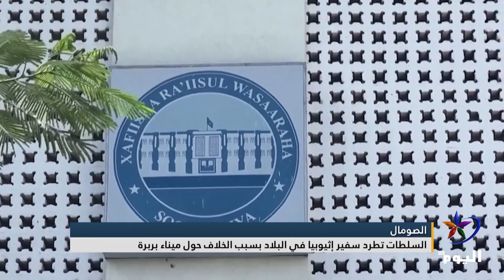السلطات الصومالية تطرد سفير إثيوبيا في البلاد بسبب الخلاف حول ميناء بربرة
طردت السلطات الصومالية الخميس، سفير إثيوبيا في مقديشو وأغلقت قنصليتين، إحداهما في ولاية "بونتلاند" والثانية في إقليم أرض الصومال، وذلك بسبب تصاعد التوتر فيما يتعلق باتفاقٍ حول ميناءٍ على البحر الأحمر.
البث الحي / البث المباشر الأعلى مشاهدة

تابعوا قناة اليوم على التردد:
12687_27500 (H) _NILESAT